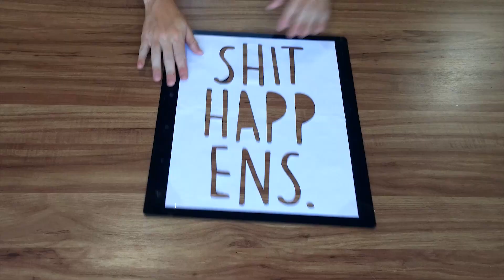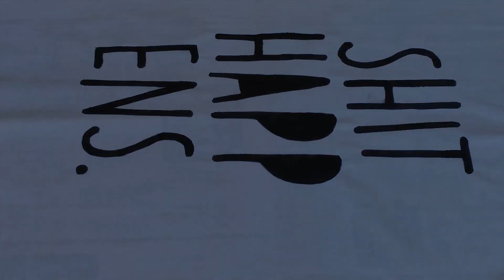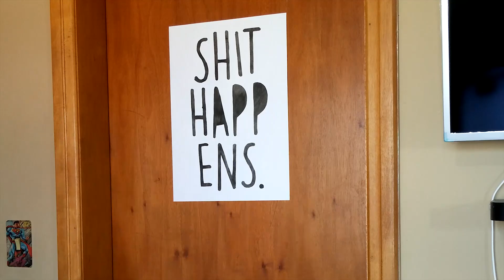COMO ESTAMPAR CAMISETA - STENCIL | DIY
DÁ UM JOINHA NO MEU VIDEO AÍ PLSSS

Neste vídeo ensino a estampar camiseta utilizado a técnica do Stencil, que a gente pode fazer com algum material mais firme. Geralmente se utilzia Raio X / radiografias velhas.
Essa técnica é ótima para quem quiser estampar mais de uma camiseta, pois o molde é o mesmo e pode durar pra sempre.
A tinta utilizada é tinta para tecido.
A imagem a ser estampada tem algumas restrições, pois como cortamos todo o contorno da imagem, ela não pode ser muito detalhada. Caso queira exemplos, acesse esse link e veja algumas das possíveis imagens de se estampar
É isso aí, espero que tenham gostado =)